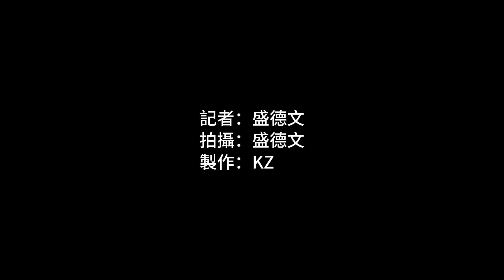百度與數碼港智灣科技聯手 於港設AI賦能中心推動產數融合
數碼港與百度 、智灣科技周二（6日）簽署合作備忘錄，支持百度公司在數碼港籌辦人工智能（AI）產業賦能中心，而數碼港、百度及智灣科技將透過該中，合作培養香港AI相關人才、推動產業發展及科研創新，打造AI技術生態圈。